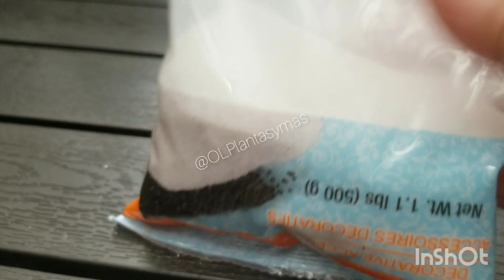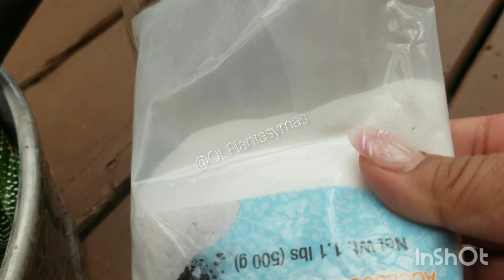Arreglos estilo Terrario con Plantas (Paso a paso)para toda Ocasión